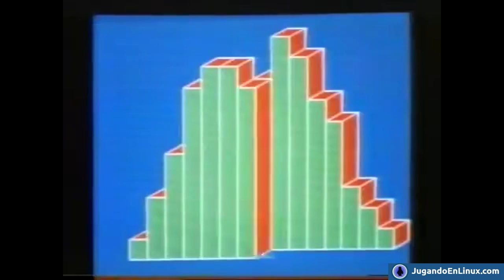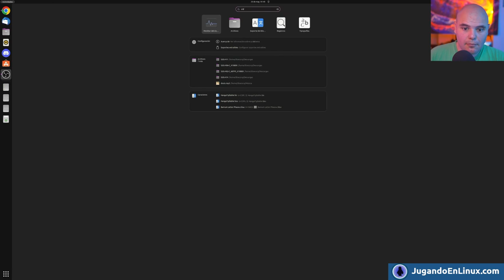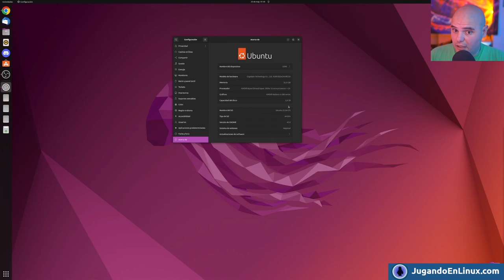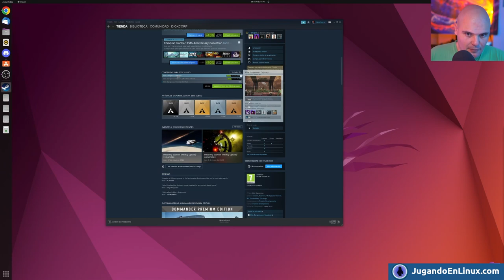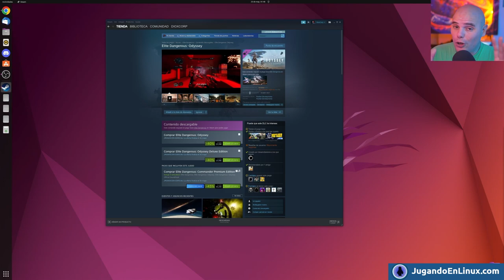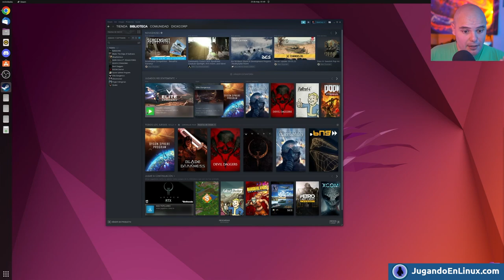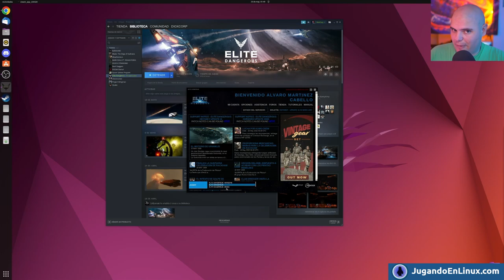Descubriendo Elite Dangerous en Linux con Dioxcorp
Hoy tenemos una colaboración muy especial, y es que un miembro de nuestra comunidad, el conocido Dioxcorp, se ha animado a enviarnos un video sobre uno de sus juegos favoritos, Elite Dangerous.

En el repasará los conceptos básicos de este título, que como sabeis funciona perfectamente en nuestro sistema gracias a Proton. Conoceremos de primera mano aspectos relaccionados con su historia, características, interfaz, y muchos consejos muy útiles para empezar.

Si quereis, podeis uniros al canal de Twtich de Dioxcorp, donde entre otras cosas, podreis ver directos de este juego:

Se han utilizado algunas partes de este video de "LowSpecGamer en Español" para documentarlo: